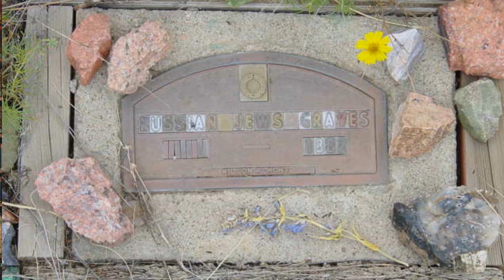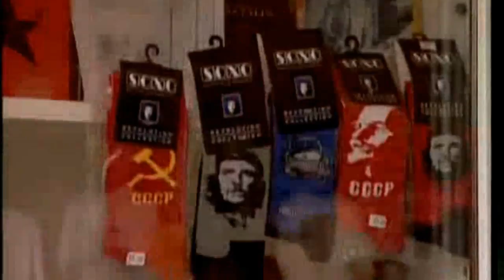Brother Dominique What Religion For My Children part 3